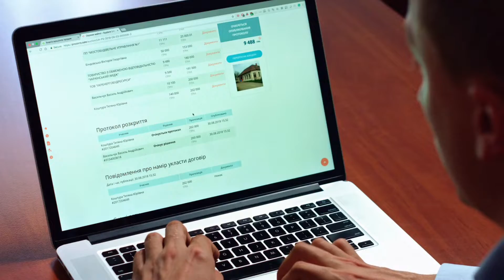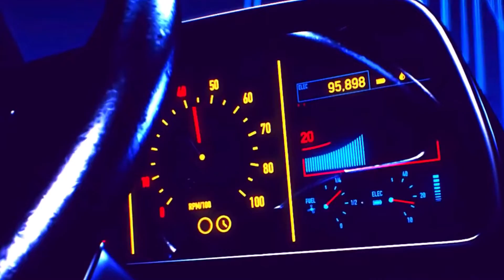GTA 6 - BIGGEST LEAKS! 🔥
Hey Guys! Let's talk About GTA 6 Leaks & GTA 6 Release Date. Also, I Will Talk About GTA 6 System Requirements With PlayStation 5 & Gaming PC!

► My Filming Gear (Gadgets) :-

1) Laptop
2) Tripod
3) Secondary Tripod
4) Lights
5) Mic
6) Secondary Mic
7) Headphones
8) Budget Headphones (Secondary)
8) Useful Laptops Gadgets
9) Phone
10) Mobile Gamepad
11) Mobile Triggers Gamepad
12) Mobile Triggers
13) Keyboard
14) Mouse
15) Earphones